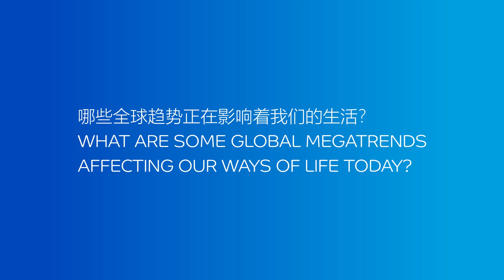CHINAPLAS 2021: SABIC’s VP for Global Supply Chain shares his views on sustainability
Addressing climate change by reducing greenhouse gasses, such as carbon emissions, is one of the greatest challenges the international community faces.
Check out our conversation with Hosam Al-Zamil,  Global Supply Chain VP, to understand what other steps SABIC has undertaken to reduce our carbon footprint.